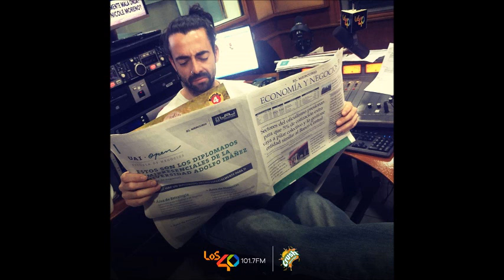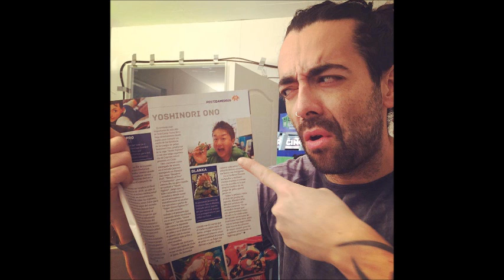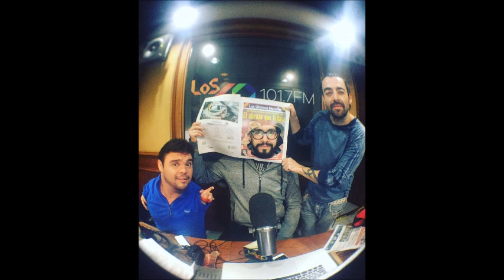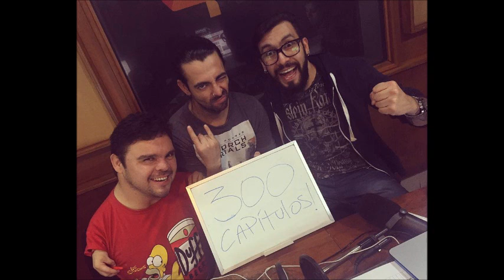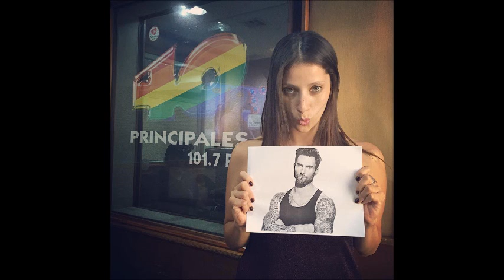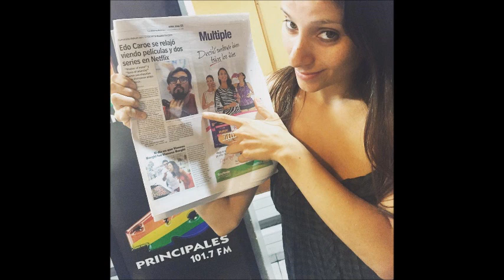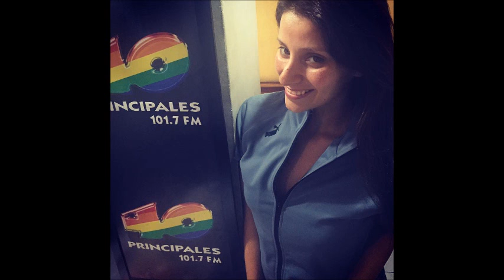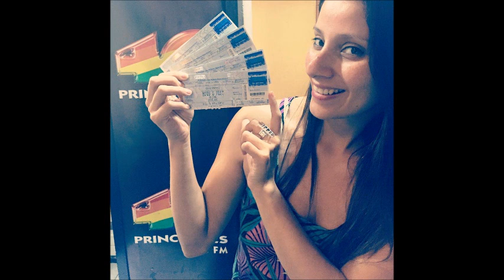Pongámonos Serios Capítulo 395. 28/09/2016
Emitido el 28 de Septiembre de 2016